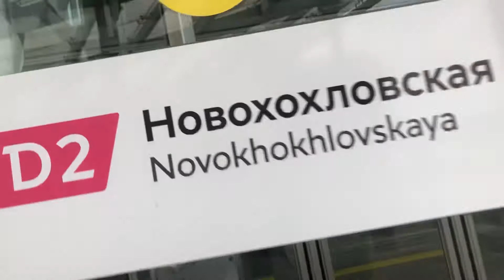Лифт в переходе на станцию МЦД (D2) «Новохохловская» // 26 сентября 2021 года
🔴Описание видео🔴:
✔️Хей, привет бро! Приветствую тебя на моём канале! В этом видео я снял лифт в переходе на станцию МЦД (D2) «Новохохловская». 26.09.21✔️